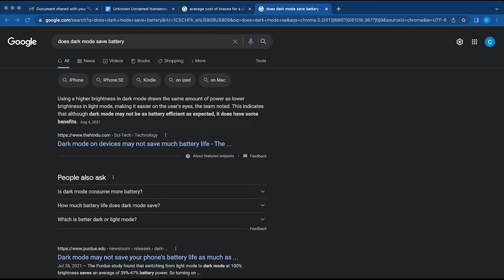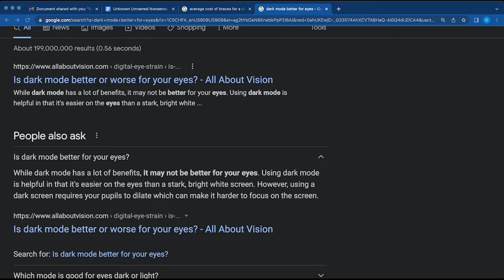Is the Dark Mode Setting Better for Your Eyes?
Is the Dark Mode setting on your phone better for your eyes? Chrisitian and I are not experts but Google is and the answer was a bit surprising.

Do you use dark mode on your phone or any other device?

More Content From Talking with Tarashuk
Follow our host: Will Tarashuk